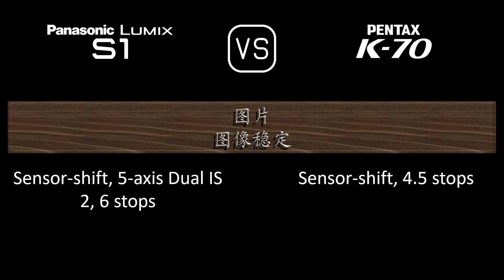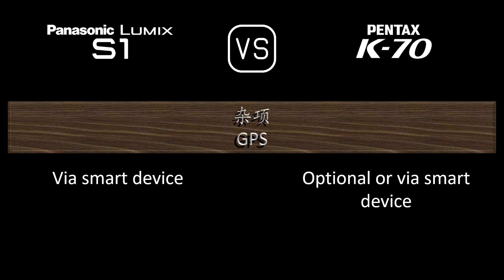Panasonic Lumix S1 与 Pentax K70 的规格比较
本视频是 Panasonic Lumix S1 与 Pentax K70 的功能概述和规格比较 (comparison of specifications)，希望对您有所启发。感谢您的支持。

00:24 推出
00:32 机身
00:41 传感器
01:05 图片
01:21 光学与对焦
01:50 屏幕
02:10 取景器
02:26 摄影功能
03:27 录像功能
03:43 贮存
03:47 连接性
04:16 物理特性
04:36 杂项